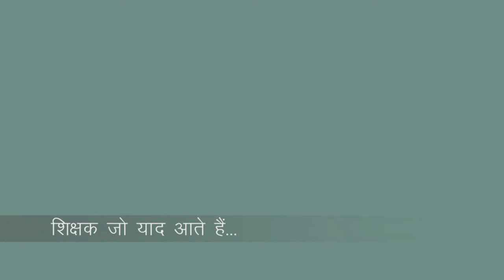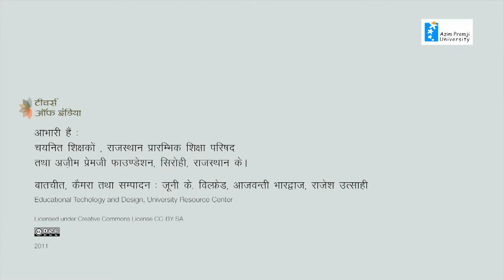006 Munga Ram Mali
Behatar Shekhanik Pryason ki Pahachan Karykram 2010 me chyanit